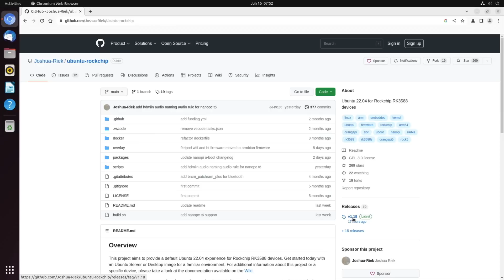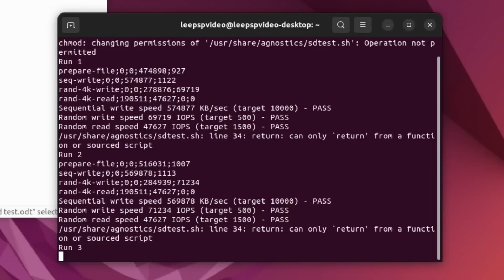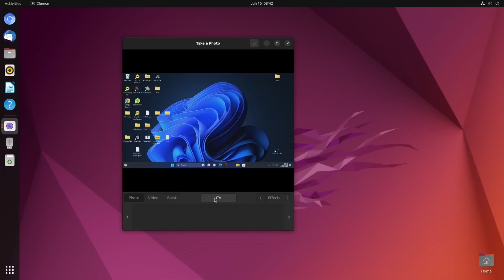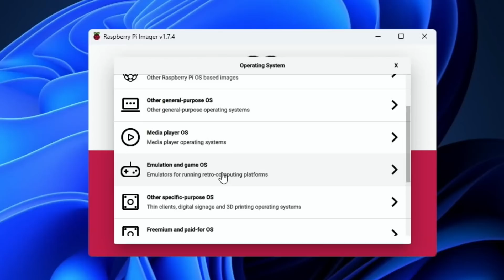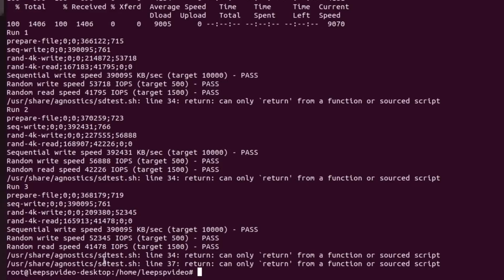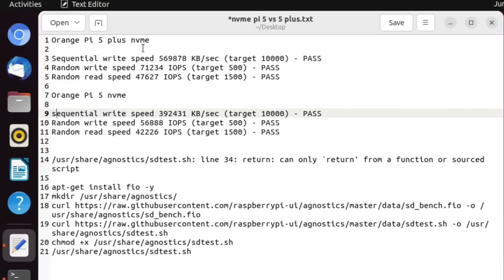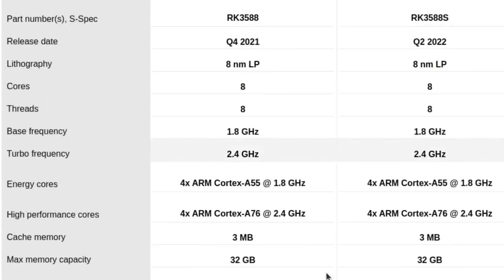The fastest Orange Pi! Pi5 PLUS.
Orange Pi 5 plus sent to me from orange Pi

US & more
Orange Pi 5 plus
Orico nvme caddy
4GB Orange Pi 5
8GB Orange Pi 5
256gb NVMe
Usb A to C power display cable
Official Pi 4 power adapter
Khadas Edge 2 pro

UK & more
orico nvme caddy
Orange Pi 5
NVMe 256gb

My videos